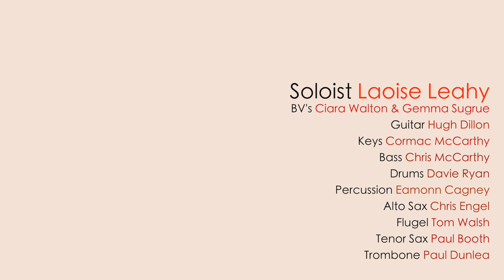The Mood Is Right (Here and Now)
Written by Barry and Laoise Leahy
Arranged by Paul Dunlea
Video editing by Paul Dunlea

Lead Vocals: Laoise Leahy
Backing Vocals: Gemma Sugrue & Ciara Walton
Drums: Davie Ryan
Percussion: Eamonn Cagney
Bass: Chris Mc Carthy
Keys: Cormac Mc Carthy
Guitar: Hugh Dillon
Trombone: Paul Dunlea
Tenor Sax: Paul Booth
Alto Sax: Chris Engel
Flugel Horn: Tom Walsh